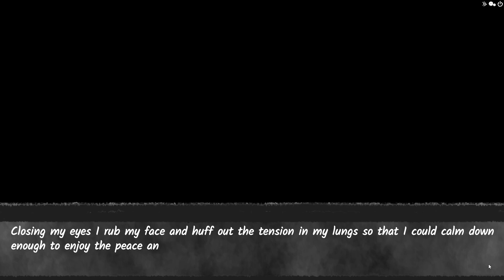Your Boyfriend Gameplay Day 1 (No commentary)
I am playing this really cool game. Gameplay Warning not recommended under 18.